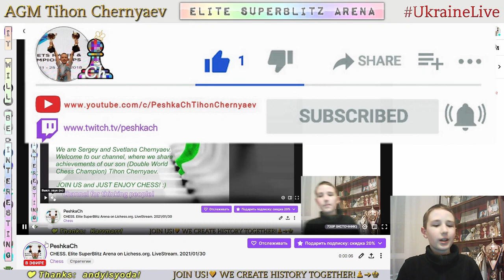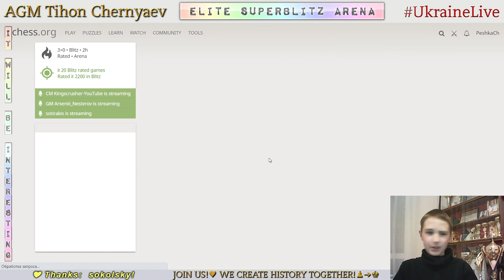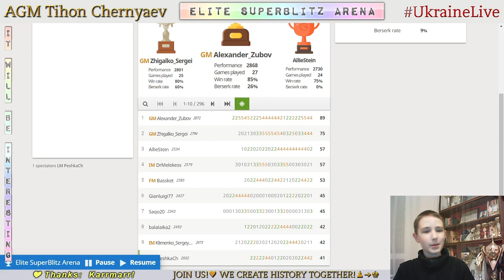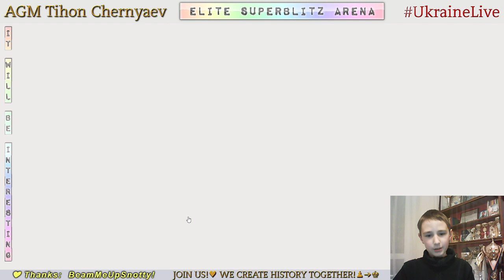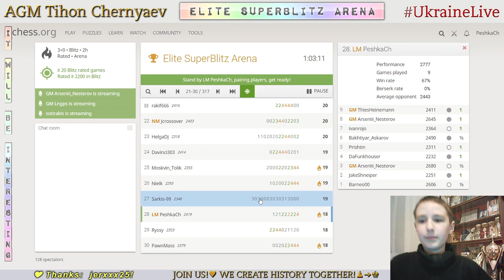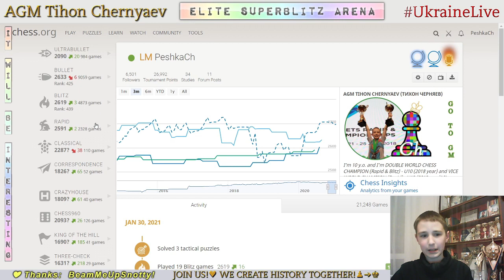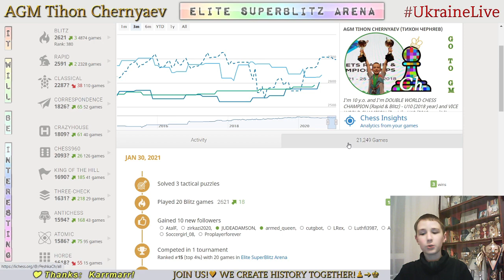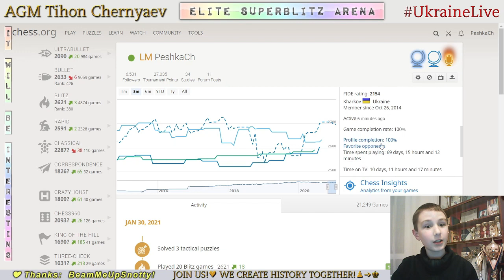CHESS. Elite SuperBlitz Arena on Lichess.org. LiveStream. 30/01/2021